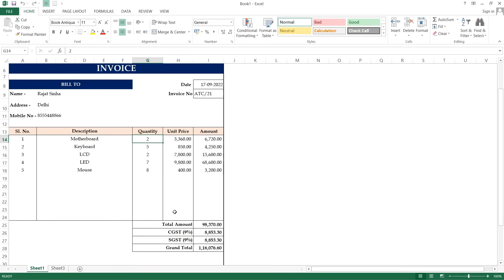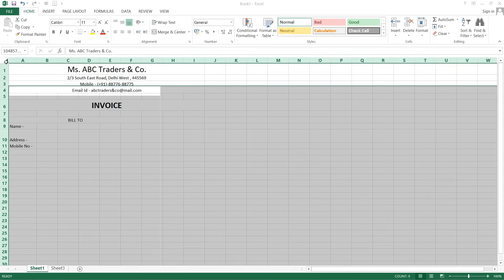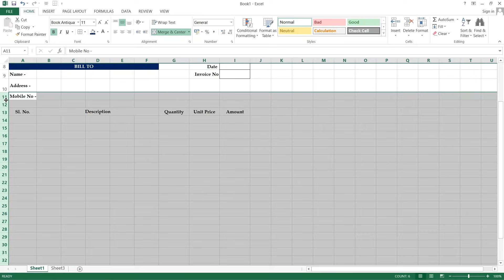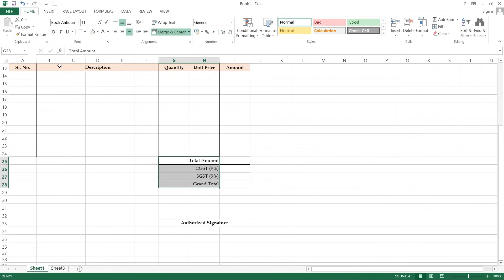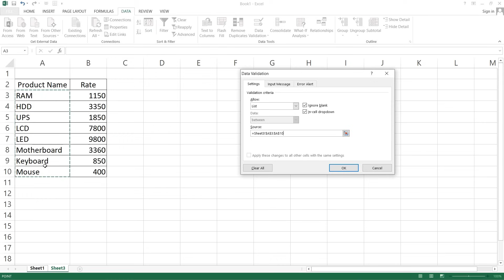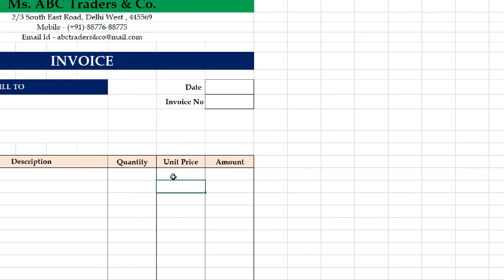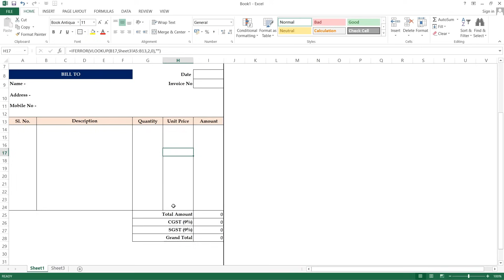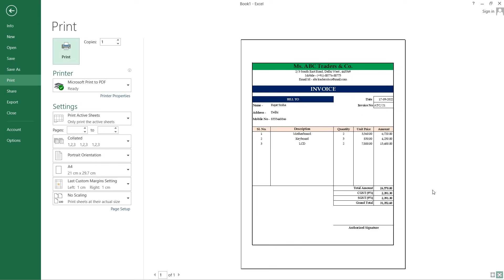Fully Automatic Invoice in Excel | How to Create Invoice in Excel | Bill in Excel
In this video we will learn to Create Fully Automatic Invoice in Microsoft Excel step by step

Musician: @iksonmusic